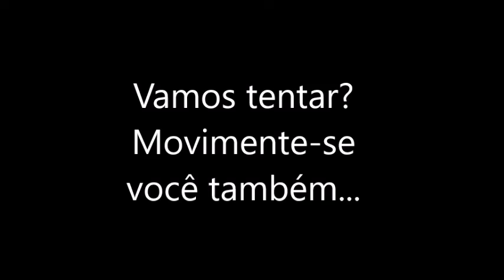Aula Dia 02 03 - Movimento - Circuito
Podemos explorar e brincar em diversos propostas que contribuem de forma grandiosa para seu aprendizado, veja os vídeos e escolha o exercício que desejar para fazer em casa.